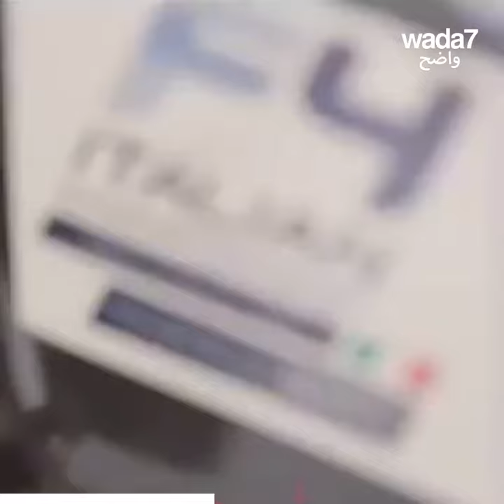آمنة القبيسي... شابةٌ إماراتية بألف رجل 🔥😍🏎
آمنة القبيسي ... أول امرأة عربية تقتحم عالم الفورمولا تُوِّجت في حفلة توزيع جوائز MENA Content Creators Awards... شابةٌ بألف رجل! 🔥😍🏎  تعرفوا عليها أكثر 👇